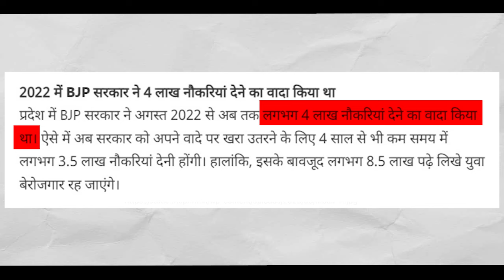Betrayed By BJP: Madhya Pradesh’s Unemployment Crisis12 LAKH Youth Job Seeker